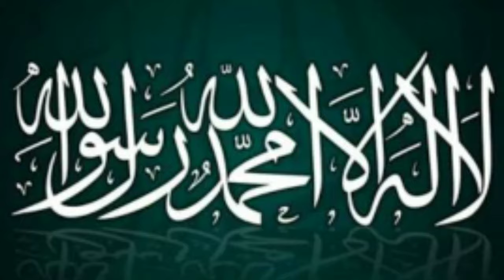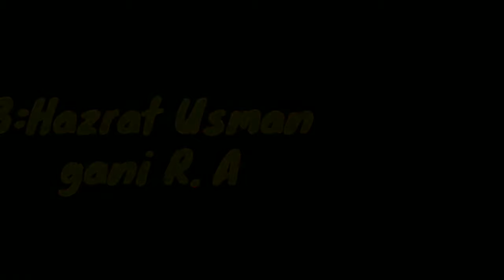Islam Ke 4 Khalifa | Islam Ke Chaar Afzal Khalifa e Rashidine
Hum Aap Ke Liye Aayesi Hi Informative Video Late Rhenge Aap Video Ko Watch Kare Kyunki Aap Like Karenge Tu Hum Aap Ke Liye Aise Hi Video Late Rhenge Islam Se Judi Hui :

Humare Sath Kuch Bhi Share Karna Hu Tu

islam ke 4 khalifa
islam ke chaar Afzal khalifa
islam ke Afzal khalifa e rashidhine

Location : Mumbai ,Maharashtra